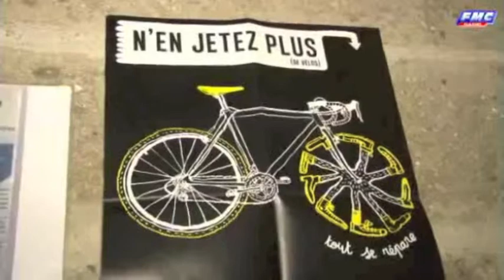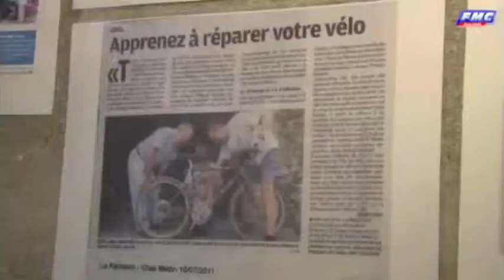Extrait Journal FMC TV du 23 -11- 2012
Présentation de l'atelier ABC-Vélo de l'au5v dans le cadre de la Semaine Européenne des Déchets 2012. Une manifestation de l'ADEME et de L'Heureux Cyclage, le réseau des ateliers solidaires et participatifs.